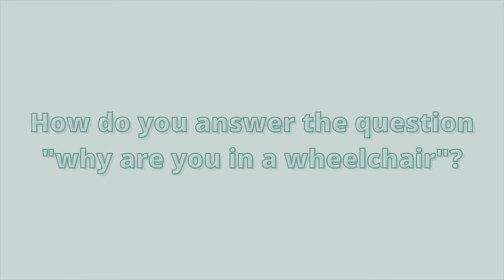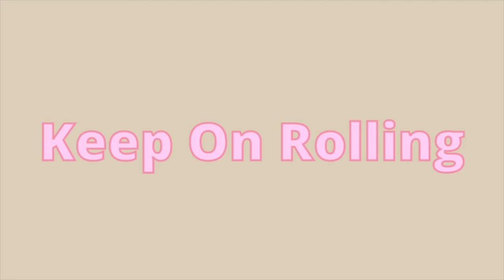Q&A Answering Questions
In this video, the questions roll out. The questions were given by you, in my Instagram stories, and YouTube comments. The question topics range from asking about my disability to my favorite things.